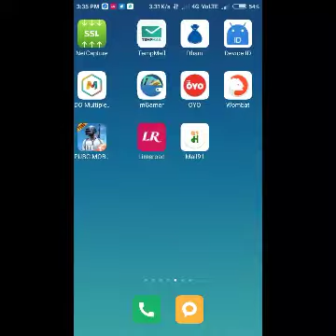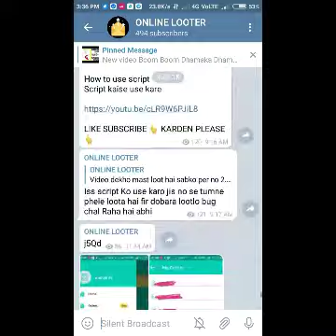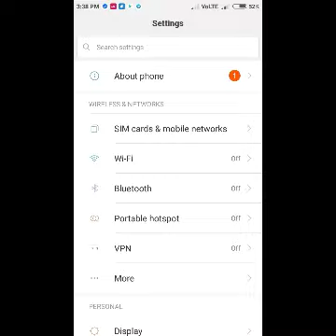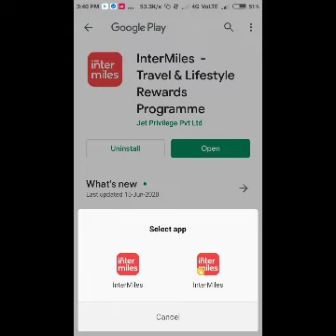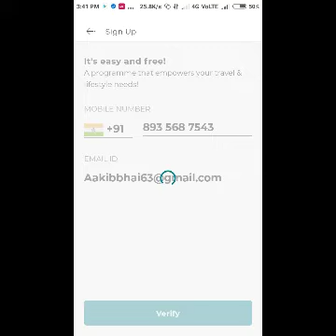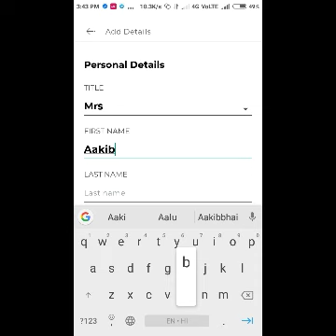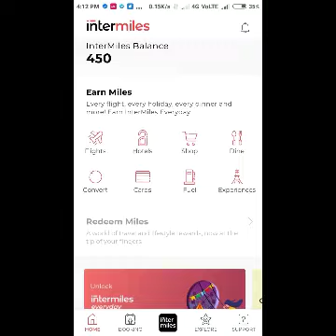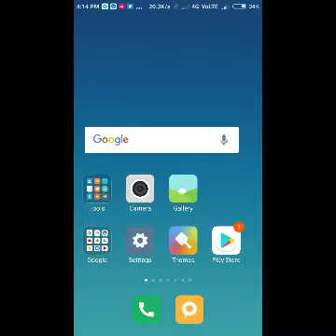Unlimited refer bypass trick 250₹+250₹ unlimited time Amazon gift card instant payment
Unlimited refer bypass trick 250₹+250₹ unlimited time Amazon gift card instant paymentMoney adder script unlimited spin free Paytm cash unlimited Paytm cash trick new earning apppsMoney  Adder trick unlimited spin bypass new earning apps
Booster script Unlimited time 2.94₹+2.94₹ instant lootlo New earning apps 2020 apps Paytm cash
Refer script | unlimited paytm cash new earning app instant payment

money adder script
Refer bypass script
Task bypass script
Refer bypass trick
Unlimited trick Paytm cash
earning mod APK
App cloner
Refer and end earn Paytm cash
Script kaise banaye
Refer bypass script kaise banaye
Unlimited trick
Unlimited earning
earning apps 2020
2020 earning kaise kare
How to make money
Mobile se paise kaise kamate hai
Android phone se earning kaise kare
How to make script

unlimited Amazon money
money adder script
Refer bypass script
Task bypass script
Refer bypass trick
earning mod APK
App cloner
Script kaise banaye
Unlimited trick
Unlimited earning
earning apps 2020
2020 earning kaise kare
paytm cash kaise kamate hai
2020 paytm cash earning
Refer and earn unlimited trick
Paytm earning apps unlimited trick
iCloud bypass
earning mod apk
App cloner
Money adder script